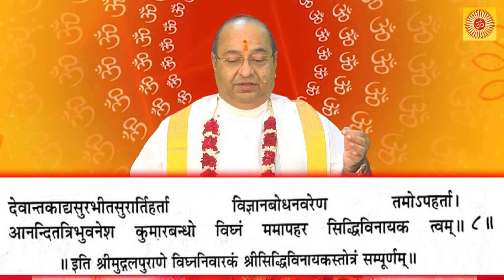Shree Ganesh Puran Katha Day7 श्री गणेश पुराण कथा ગણેશ પુરાણ કથા Pujyashree Bhupendrabhai Pandya ji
We all worship Shree Ganesh, but how much do we know about Him in detail? Guruji Pujyashree Bhupendrabhai Pandya ji elucidates  Ganesh as The Supreme Self. Rational, social, scientific and spiritual interpretation of Shree Ganesh's form, menifestation and divine Leela.
Organised by Satkarma Parivar and Cadila Pharmaceuticals Parivar.